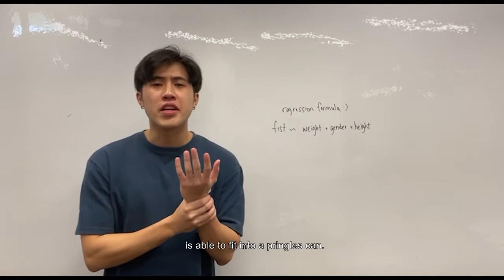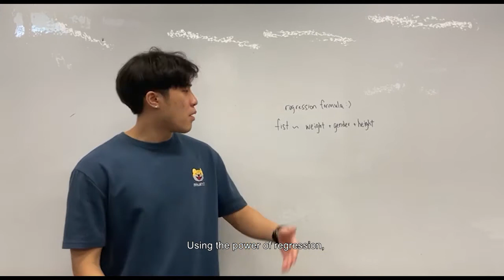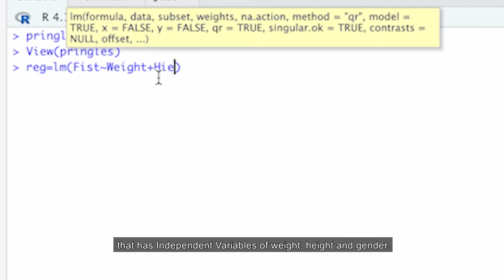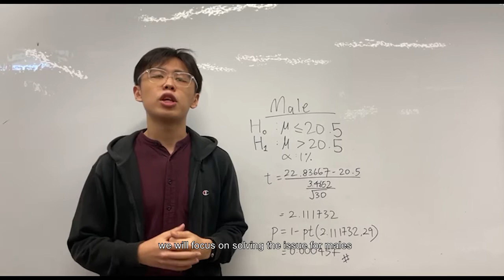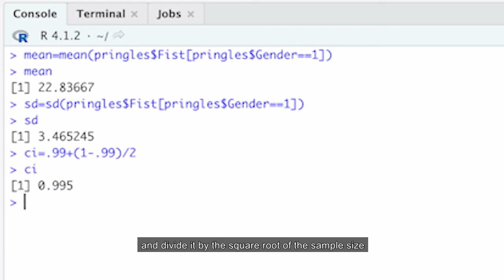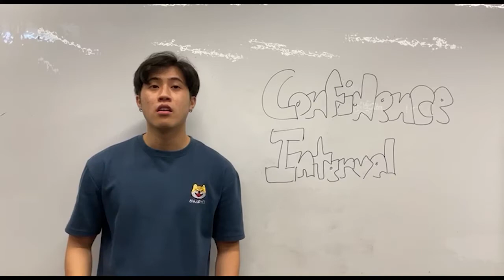AB1202 Stats Video Project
Pringles can too small how?

AB1202AY21S1-T_10-Grp_07

00:00 Introduction
0:42 Data Collection
2:38 Hypothesis
3:15 Testing and Results
3:47 Solving the issue
5:04 Revolutionary Solution and Trailer

somehow we got A for this idk how lmao